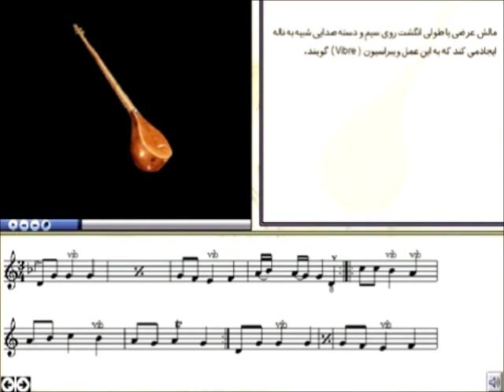setar lesson farsi part 14 آموزش سه تار درس ها و تمرینات سه تار بخش چهاردهم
درس ها و تمرینات سه تار قسمت چهاردهم